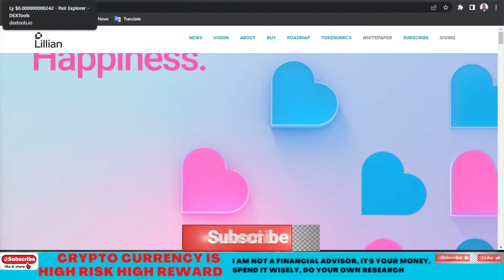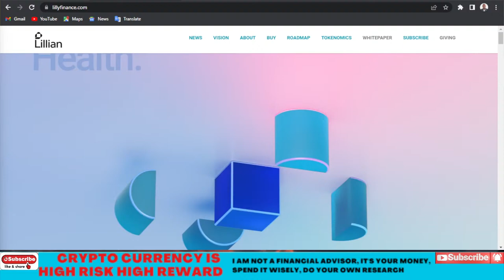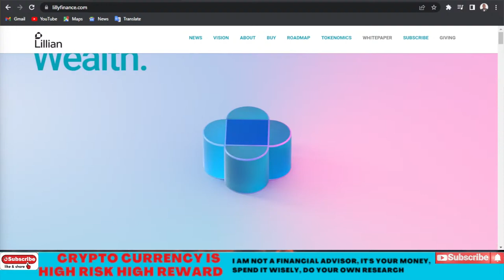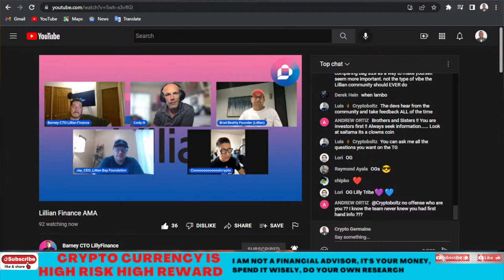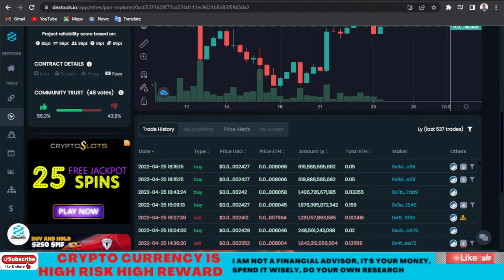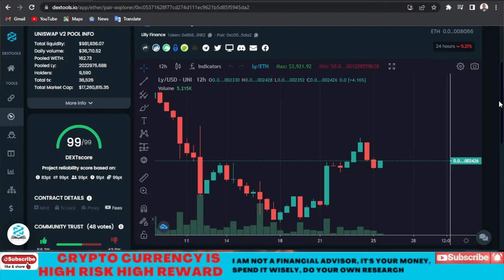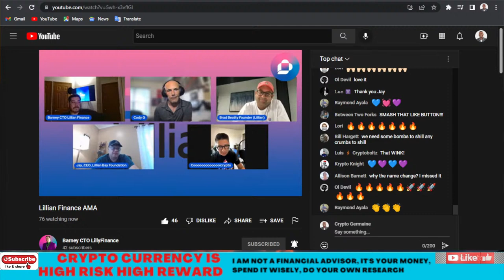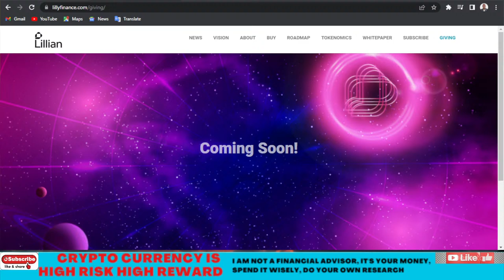LILLY FINANCE TOKEN TWITTER SPACE UPDATES AND ANNOUNCEMENTS